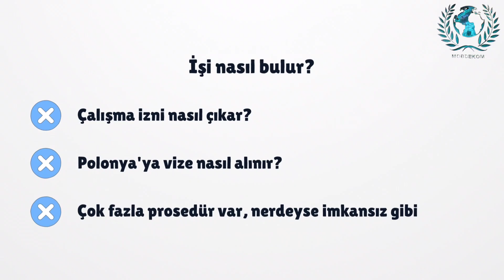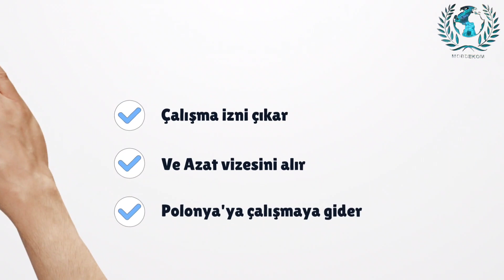Polonya çalışma izni nasıl alınır?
Adres:🌐Merkez mahallesi istanbul cadesi no 16 / 4 Bağcılar Ⓜmetro duragı🚊 veya bağcılar tranvay durağı Bağcılar istanbul